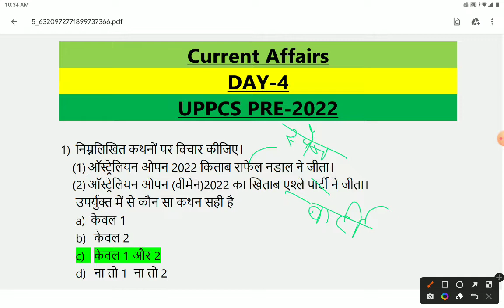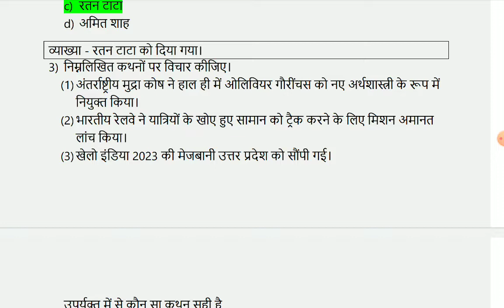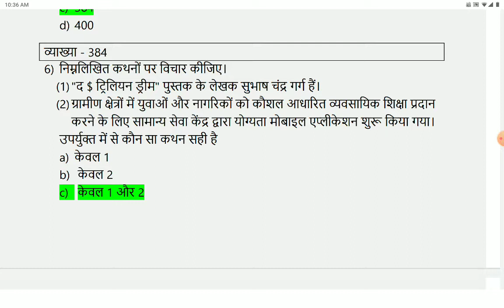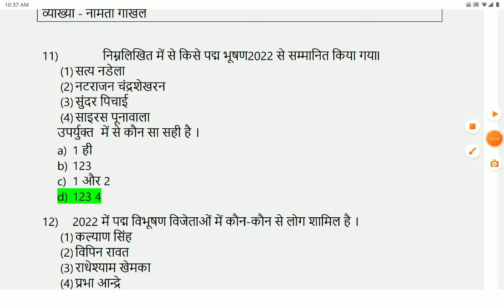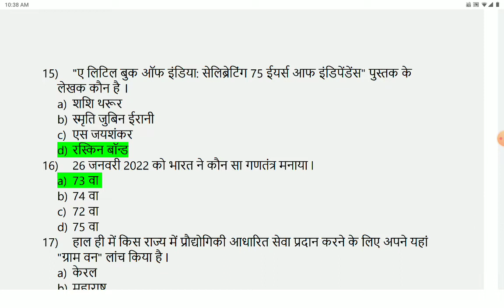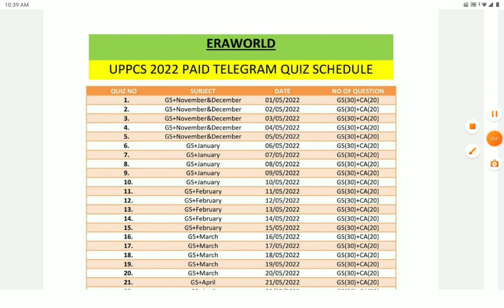UPPCS CURRENT DAY 4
ISS VIDEO ME HM UPPCS CURRENT AFFAIRS KO DISCUS KR RHE HAI AAP VIDEO JARUR DEKHYE